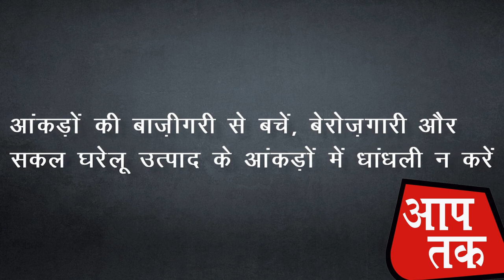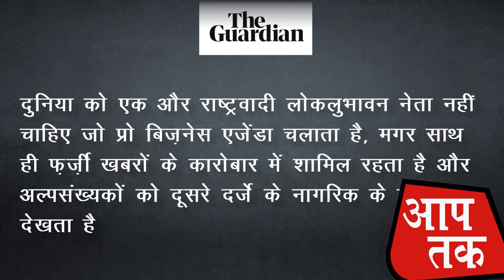अभिसार शर्मा ने की मोदी की खिंचाई और दिया सलाह ! मोदी 2.0 आगे का रास्ता कैसा होगा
इस एपिसोड में वरिष्ठ पत्रकार अभिसार शर्मा ने चर्चा की मोदी 2.O यानी मोदी के दूसरे कार्यकाल की संभावित दिशा पर। अर्थव्यवस्था हो या संस्थाएँ जैसे RBI, CBI मोदी के पहले कार्यकाल में इनका बुरा हाल रहा है। अब सवाल यह है कि मोदी अपने पहले कार्यकाल में हुई गलतियों को सुधारेंगे या उन पर पर्दा डालते हुए राम मंदिर, गाय और साम्प्रदायिकता के बलबूते पर सरकार चलायें

(1) narendra modi
(2) modi
(3)  prime minister of india
(4) pmo india
(5) pmo
(6)pm narendra modi
(7) pm modi
(8) pm narendra modi speech
(9) pm modi speech today
(10) namo
(11) pm of india
(12) pm modi speach latest
(13) modi speach
(14) pm of hindustan
(15) narendra modi youtube
(16) narendra modi interview
(17) narendra modi latest speach 2019
(18) narendra modi interview
(19) modi speech today
(20) modi live
(21) modi live news
(22) prime minister narendra modi